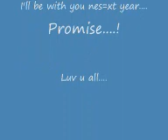ainaa & haziq sports day_0002.wmv